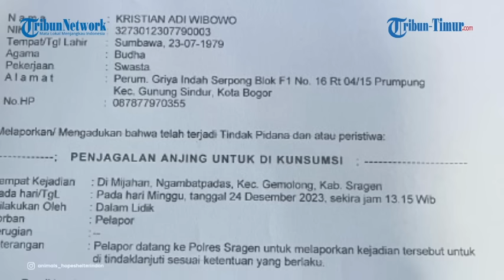Aktivis Hewan Gagal Bongkar Bisnis Jual Anjing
TRIBUN-TIMUR.COM - Seorang aktivis pelindung hewan menceritakan bagaimana penyamarannya ketahuan ketika hendak membongkar kasus penjagalan anjing.

Kasus penjagalan ini ramai usai video memperlihatkan ratusan anjing di atas truk di Tol Cikopo-Palimanan diduga dibawa ke rumah penjagalan.

Unggahan itu lalu ramai dan membuat aktivis dari Animals Hope Shelter Indonesia turun tangan.

Mereka kemudian mencoba mendatangi lokasi salah satu rumah potong yang ada di daerah Jawa Tengah

Sayangnya penyamaran mereka ketahuan oleh preman yang berjaga.

Wajah mereka sudah disebar ke sesama pengepul anjing, sehingga preman mencegatnya dan mengetahui usai mencocokkan lewat HP.

Kedua aktivis itu lalu memutuskan balik ke Jakarta. Sebab mereka merasa terancam.

Animals Hope Shelter Indonesia sempat melaporkan kasus ini ke Polrestabes Semarang.

Beruntungnya kabar terbaru, pemilik truk pengangkut ratusan anjing tersebut sudah diketahui. Namun sang sopir kabur bersama truk.

Dari informasi, ratusan anjing sudah diturunkan ke pengepul.

Narator: Nurmin Wa Ode
VP: Asriadi